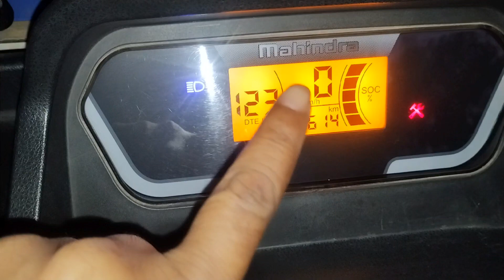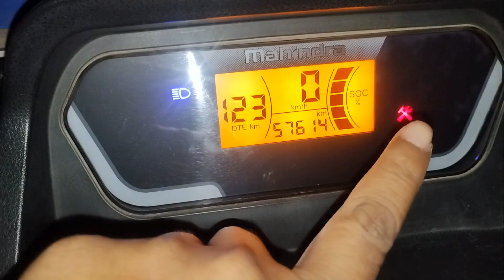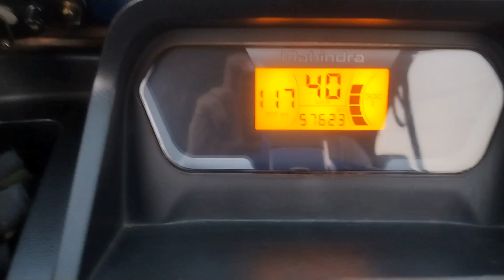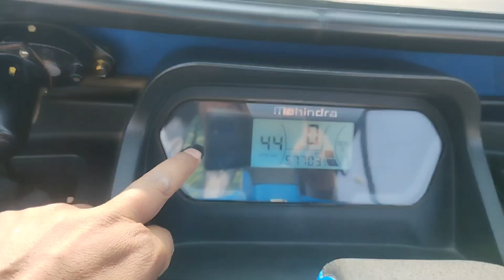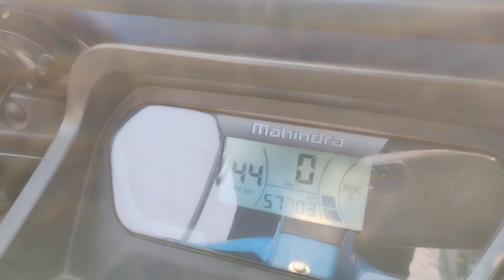फिर से सर्विस लाइट चालू हो गया।!! second time service light on TREO 🛺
नमस्कार दोस्तों इस वीडियो में हमने महिन्द्रा TREO के सर्विस लाइट चालू हो गया उसके बारे बात किया हैं की कैसे ठीक करना है